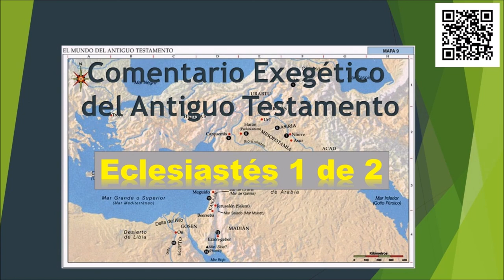Eclesiastés 1 de 2